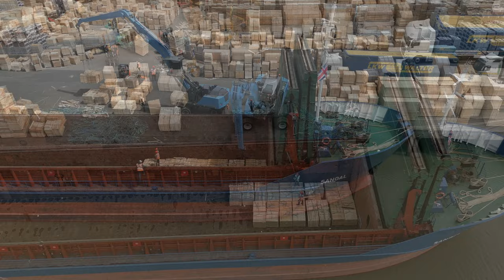Wisbech July 2022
A flight over Wisbech from The Crescent to the Port, where cargo from the Sandal is being unloaded, via the yacht moorings and The Boathouse on the river Nene.